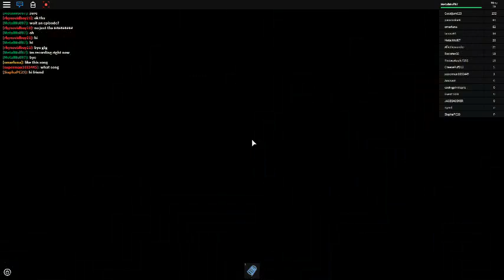roblox Flood Escape Episode 1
no special guests.